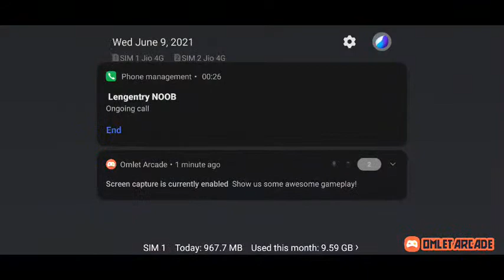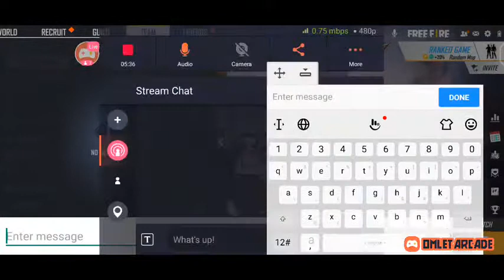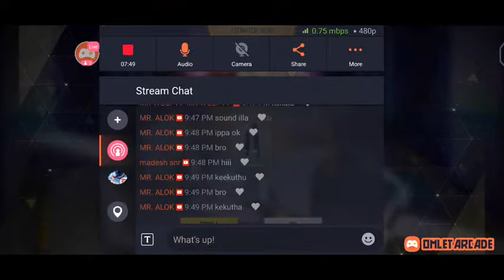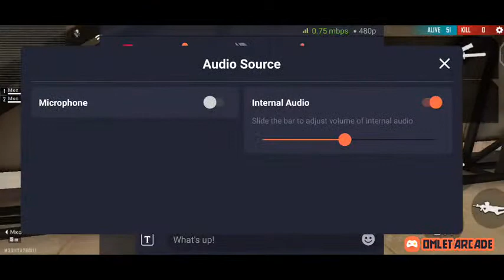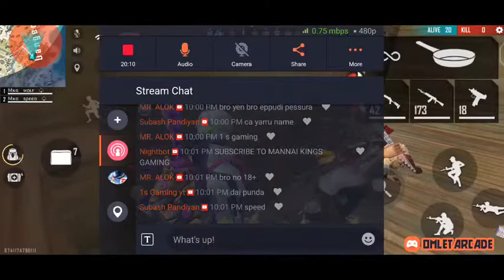🔴 TEAM MKG ONlY FOUR BOLTHE | FOUR V FOUR | TAMIL GAMEPLAY | OP COMMENTRRY | RED CANDY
free fire beach party event,
free fire bird pet,
free fire battle arena,
b free fire collection

gunfree fire,
gameplay live
,free fire best,
settingsgarena,